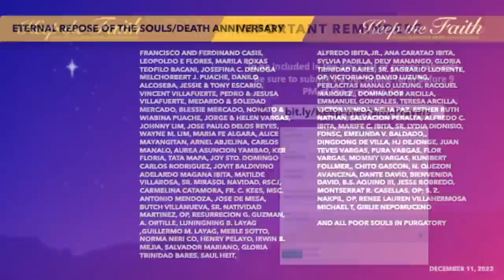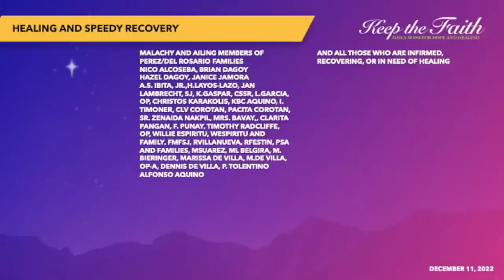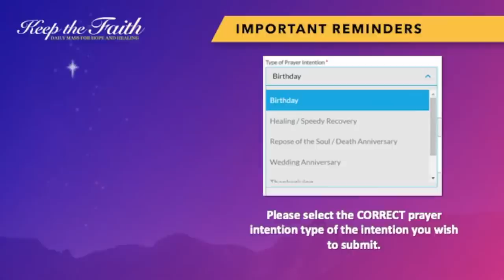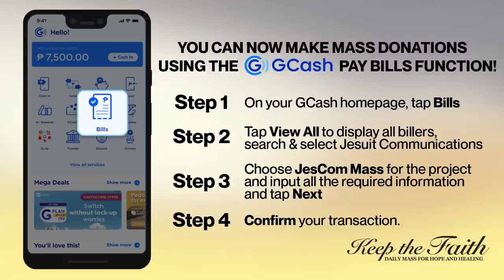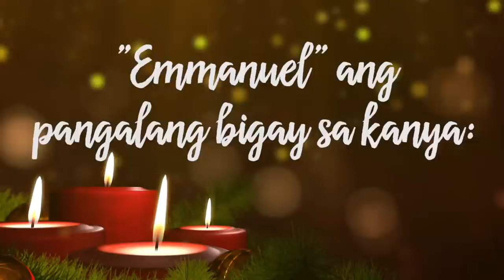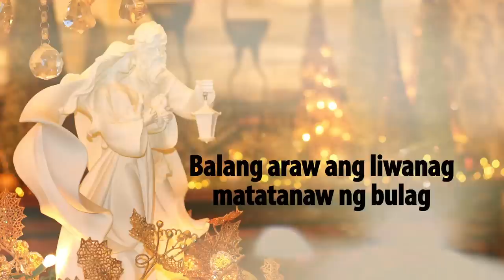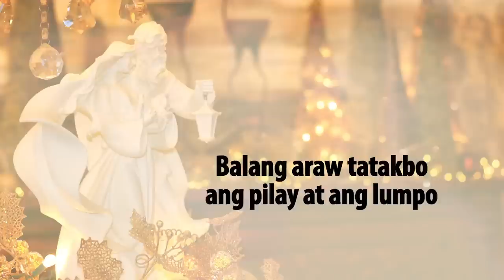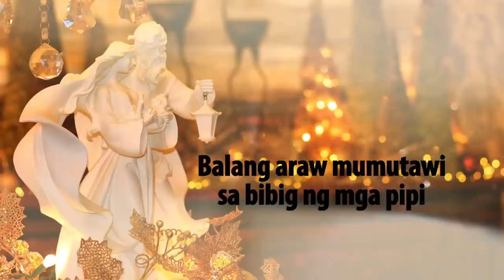KEEP THE FAITH: Daily Mass for Hope and Healing | 11 Dec 22 | Third Sunday of Advent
LIVE | This is KEEP THE FAITH: Daily Mass for Hope and Healing for the 11th of December 2022, Third Sunday of Advent with Rev. Fr. Arnel Aquino, SJ celebrating the Mass.